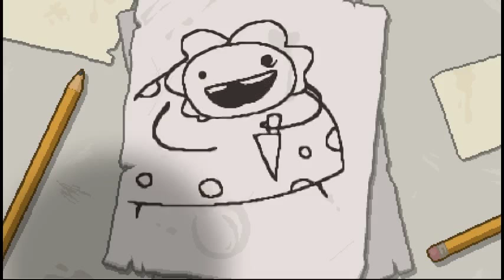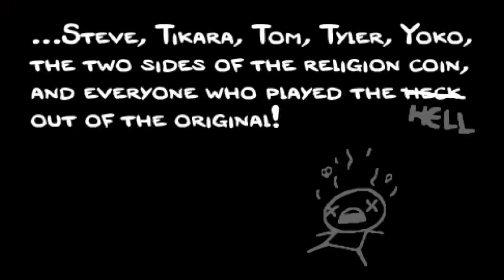Let's Play The Binding of Isaac: Rebirth – Part 1 | Manual Override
Play along with this seed: SB80 FT4X

Here we go, y'all! This has become one of my favourite games of all time, and it was only natural that I'd make an LP of it at some point, so why not now? I hope you're willing to join me on this grand undertaking.

I also hope you're not too intimidated or bored by technical jargon being thrown at you. Holy cow did I ever overexplain things. Probably not the greatest way to start of a series, but I hope you enjoy it regardless!